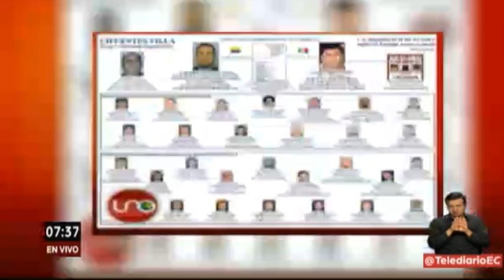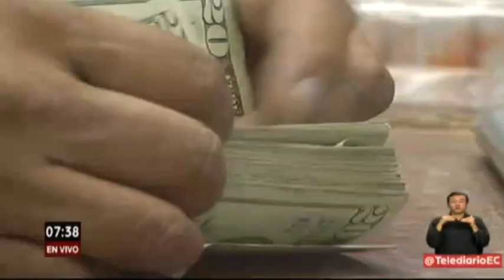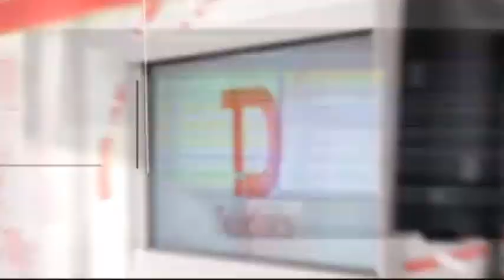Primera Impresión | Carlos Pontón, consultor tributario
Tema: Lavado de activos y cuentas offshore y los tentáculos de 'El Chapo' en el Ecuador.